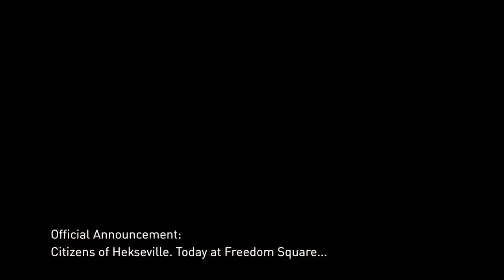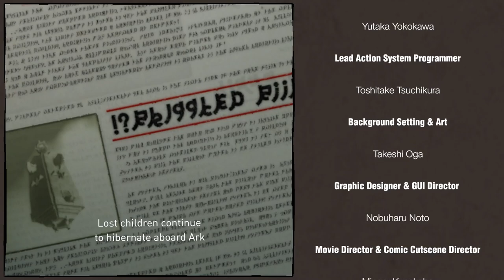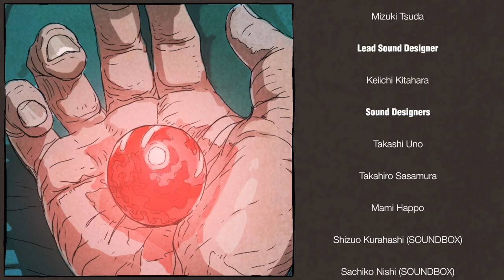All Your Gravity Are Belong To Rush | DinnerTime Gaming Plays Gravity Rush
The Gravity Rush meal comes to an end on DinnerTime Gaming.